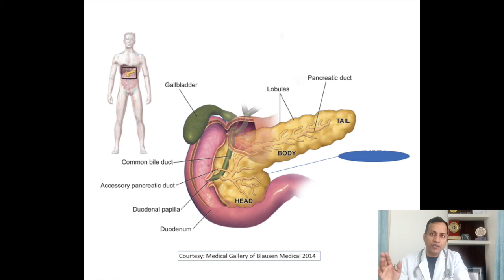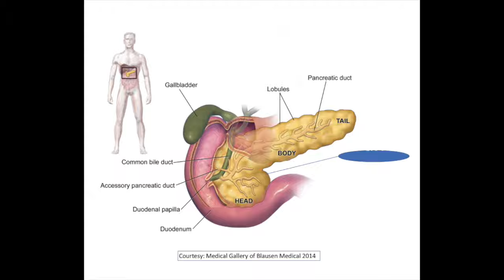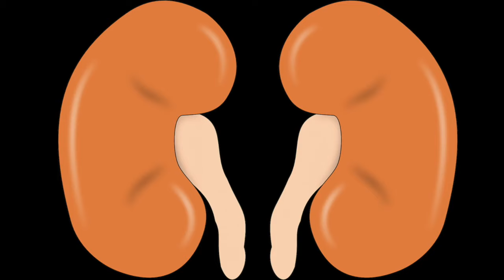Acute Pancreatitis, Treatment and Causes in Hindi, By Dr Vikas Singla, Max Hospital, New Delhi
Dr Vikas Singla
Director and Head, Gastroenterology
Center for Gastroenterology Hepatology and Endoscopy
Max Superspeciality Hospital Saket New Delhi India

Pancreas is an organ in upper abdomen. Function of pancreas is to secrete enzymes to digest the food. Pancreas secretes the enzymes by pancreatic duct in duodenum.

Sudden inflammation of pancreas is called

Causes of acute pancreatitis are.

1. Gall bladder stone: Gall bladder stone can pass in common bile duct and obstruct duct of pancreas and cause acute pancreatitis
2. Alcohol can cause inflammation of pancreas
3. Hypercalcemia due to increased parathormone level or vitamin intoxication can lead to acute pancreatitis
4. Increased triglyceride level more than 1000mg/dL can cause acute pancreatitis
5. Trauma to upper abdomen can lead to acute pancreatitis
6. Some time pancreatitis can develop after ERCP

Symptoms of acute pancreatitis
1. Severe pain in upper abdomen boring to back, relived by bending forward
2. Vomiting
3. Abdomen distension
4. Decreased passage of flatus
5. Constipation
6. Few patients have breathing difficulty and decreased urine

Diagnosis: 2 out of following 3 parameters
1. Classical pain of acute pancreatitis
2. Increased serum amylase and lipase
3. USG or CT showing acute pancreatitis
Treatment
1. Most of patients have mild pancreatitis
2. Few patients have organ failure in the form of kidney failure, breathing difficulty, and pancreatic fluid leakage and are classified as severe pancreatitis
3. Patients are admitted and started on IV fluids
4. Organ support in form of Oxygen, and if required dialysis and ventilator support
5. Antibiotics if infection occur
6. Endoscopic or external drainage of infected pancreatic fluid
Prevention of future attacks
1. Gall bladder surgery if stone present
2. Stop alcohol
3. Control calcium and triglyceride level

Treatment of  is available at
DGOC, West Patel Nagar, New Delhi and
Max Hospital Saket, New Delhi, India.

Best wishes

Vikas SIngla